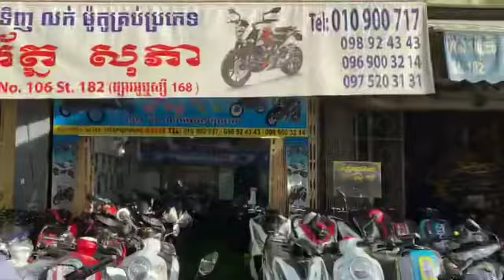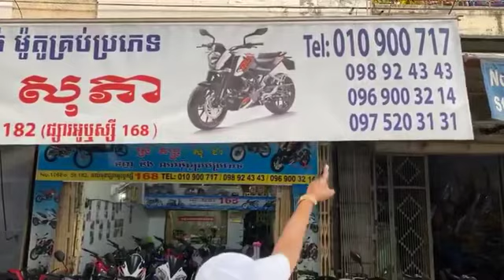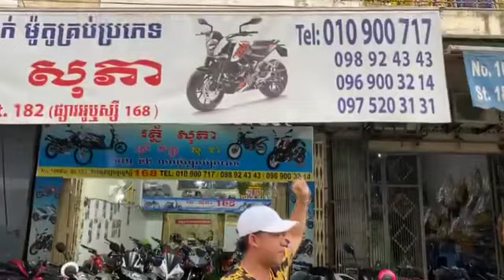ហាងរ័ត្ន សុភា បង់រំលស់ 1ខែ 80$ ទិញក៏បានលក់ក៏បានវ៉ៃដូរក៏បាន👇call